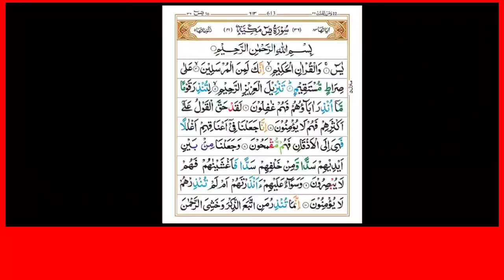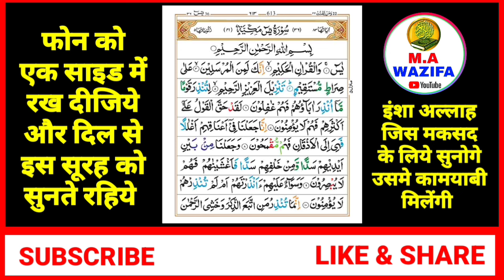Surah Yaseen Sunne Aur Padhne Ke Fayede । सूरह यासीन सिर्फ एक बार हर मुसलमान को सुन्ना ज़रूरी है।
naat sharif
surah yaseen
surah baqarah wazifa power
surah yaseen ki fazilat mufti salman
azhari
surah yaseen video
surah yaseen surah baqarah ki tilawat
surah kahf ka wazifa
surah momin ka wazifa
surah rahman ki aayat
surah kahf ki aayat
surah yaseen padhne wala
naate paak
ya basito ka wazifa
wazifa
ma wazifa
wazifa ka channel
wazifa ki fazilat
islamic video wazifa
surah juma ki tilawat
quran ka wazifa amal
ka wazifa
best islamic wazifa
islamic tips
ma wazifa
islamic dua channel
wazifa for hajat
surah wazifa

your Qourise.

video Title